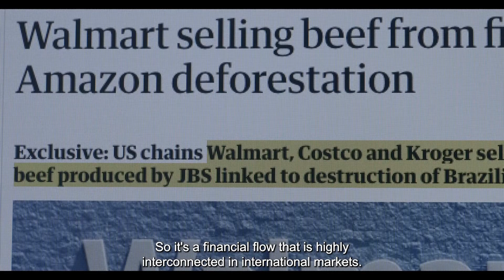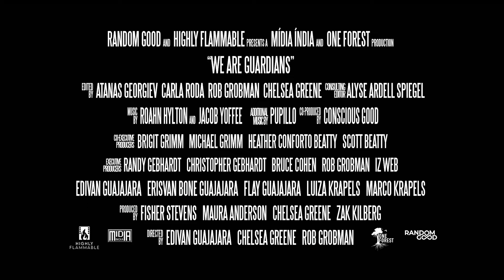We Are Guardians (Somos Guardiões) | Official Trailer (2023)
As the Indigenous forest guardians of the Tenetehara fend off the incessant encroachment of illegal loggers and invaders, a global story erupts entwining science, politics and ultimately the fate of the Amazon rainforest.